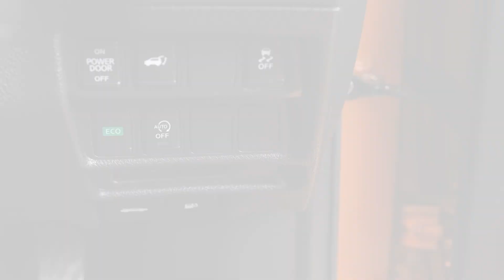2017 Nissan X-TRAIL 20X 4WD 'Facelift' ProPILOT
-2.0lt Chain Driven Engine
-Automatic Transmission
-4WD
-20X 'Facelift' ProPILOT
-One Owner from New
-18" Factory Alloys
-Spot Lights
-Electric Tailgate
-Roof Rails
-Radar/Adaptive Cruise Control
-ProPILOT Driver Assist
-Leather Interior
-Airbags
-FM/AM Stereo
-Reverse/360 Camera
-2 Factory Keys
-Push Button Start
-5 Full Diagonal Seatbelts